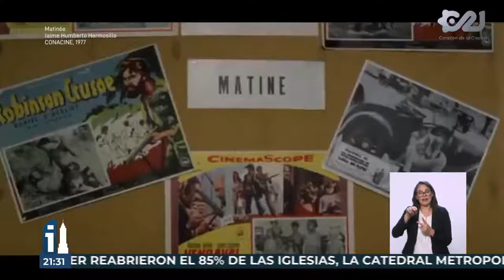Inicia operaciones Autocinema Mixhuca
InformeCapital⎮La NuevaNormalidad trajo de vuelta los autocinemas.

Te cuentamos cómo fue el inicio de operaciones del